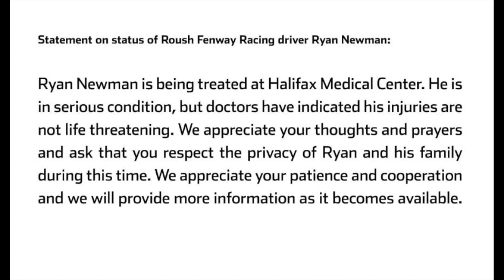Ryan Newman Crash | Reaction & update | Daytona 500 | 2020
What’s up Youtube and welcome back to another video of The Coach Plays Youtube Channel!
In this video we are reacting to the crash at the end of the Daytona 500 involving Ryan Newman.

Lemon Fight - Stronger (feat. Jessica Reynoso)